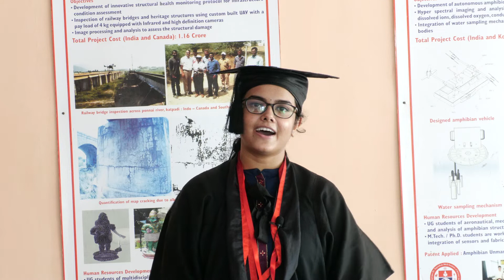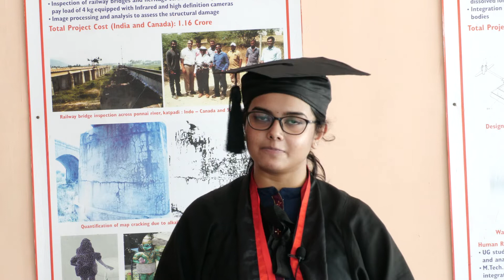Graduate 𝐌𝐬. 𝐀𝐝𝐢𝐭𝐢 𝐂𝐡𝐚𝐭𝐭𝐞𝐫𝐣𝐞𝐞 (CSE) Sharing Learning Experience at @Vel Tech | (Batch 2018 - 2022)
Thank you 𝐌𝐬. 𝐀𝐝𝐢𝐭𝐢 𝐂𝐡𝐚𝐭𝐭𝐞𝐫𝐣𝐞𝐞 (CSE) for sharing such wonderful words

Your Sincere and Earnest efforts have paid off extremely well by winning the Gold Medal as a topper of CSE

Congratulations on your well-deserved success.

Keep going. Keep growing